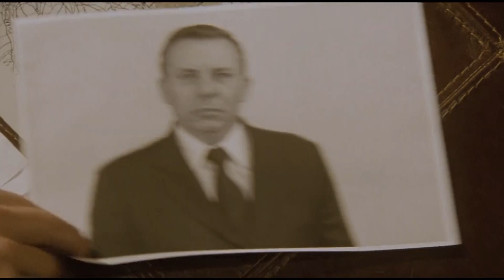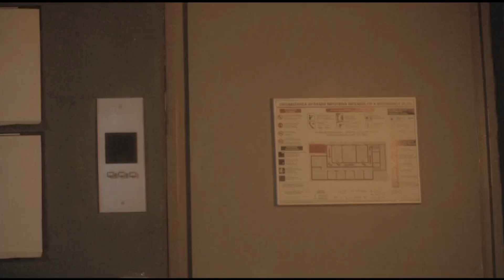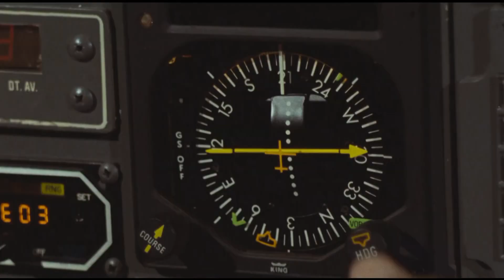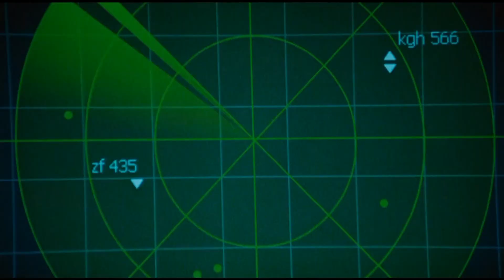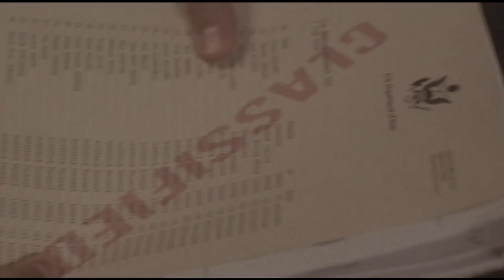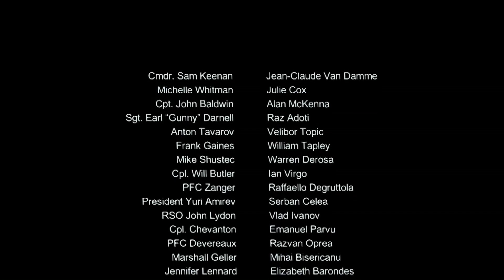Action Film HD 1080p || Secondin Command Movies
Thank's you for wwatching!